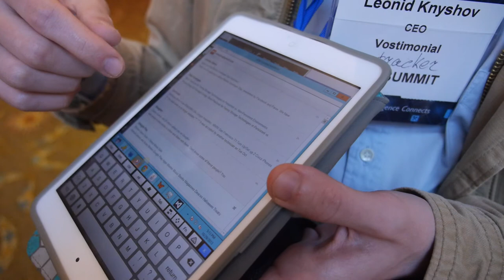Rob Savoye, Tech Lead Linaro Toolchain Working Group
Rob Savoye has been working on GCC since 1987, he was on the team that originally made it. Rob Savoye is a Tech Lead in Support Maintenance at Linaro, needing good ways to prove that they are improving things for Linux on ARM. Leonid Knyshov conducts most of this Interview.